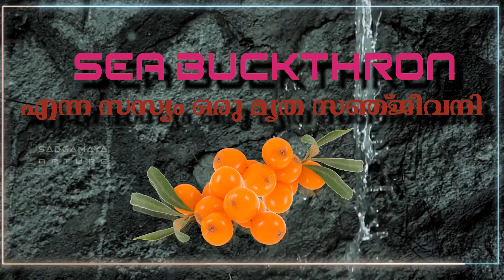5000 വർഷങ്ങൾക്കു മുൻമ്പേ ഹിമാലയത്തിൽ ഉണ്ടായിരുന്ന ഔഷധ സസ്യം seabuckthorn#sadgamaya nature.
5000വർഷങ്ങൾക്കു മുൻബേ സീബാക്‌തോൺ എന്ന സസ്യം നിരവധി രോഗങ്ങൾക്കു പ്രതിവിധിയാണ്.  ഇത് കൊണ്ടുള്ള ഉത്പന്നങ്ങൾ വിപണിയിൽ ധാരാളം ലഭ്യമാണ്.ഇത് ഒരു മൃത സഞ്ജീവനി ആയിട്ടാണ് അറിയപ്പെടുന്നത്. കൂടുതൽ അറിയുന്നതിന് എന്റെ വീഡിയോ മുഴുവനായി കാണുക.